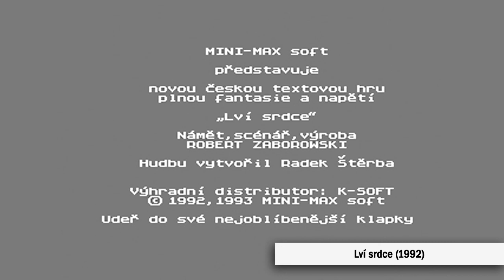Lví srdce - Soundtrack - Title Screen | Radek "Raster" Štěrba (1992, 1993)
Lví srdce (The Lion Heart)
Mini-Max Soft / K-Soft
Atari; Robert Zaborowski, Radek "Raster" Štěrba
1992, 1993 (údaje z Atari archivu datují hudbu samotnou do roku 1992)